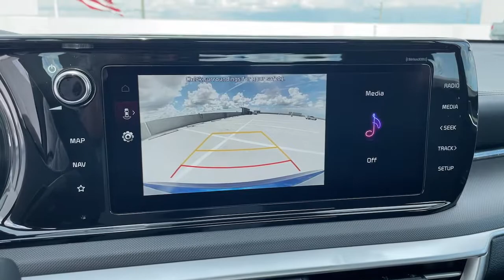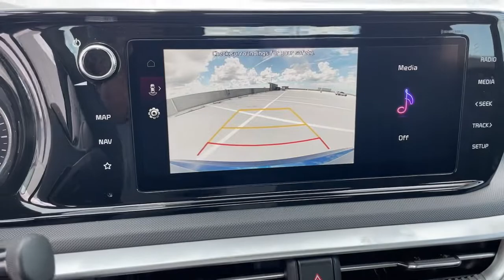2022 Kia K5 Hollywood, Fort Lauderdale, Hialeah, Boca Raton, Palm Beach, FL T1367400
Sapphire Blue Used 2022 Kia K5 available in Hollywood, Florida at Toyota of Hollywood. Servicing the Fort Lauderdale, Hialeah, Boca Raton, Palm Beach, FL area.

1841 N State Rd 7

Wheels: 7.5J x 18 Gloss Black Machined Finish Alloy,Front Bucket Seats,Cloth/Leatherette Seat Trim,Radio: AM/FM/MP3 Audio System,Carpeted Floor Mats,4-Wheel Disc Brakes,6 Speakers,Air Conditioning,Electronic Stability Control,Front Center Armrest,Navigation System,Spoiler,Tachometer,ABS brakes,Alloy wheels,Automatic temperature control,Brake assist,Bumpers: body-color,Delay-off headlights,Driver door bin,Driver vanity mirror,Dual front impact airbags,Dual front side impact airbags,Four wheel independent suspension,Front anti-roll bar,Front dual zone A/C,Front fog lights,Front reading lights,Fully automatic headlights,Heated door mirrors,Illuminated entry,Knee airbag,Low tire pressure warning,Occupant sensing airbag,Outside temperature display,Overhead airbag,Overhead console,Panic alarm,Passenger door bin,Passenger vanity mirror,Power door mirrors,Power driver seat,Power steering,Power windows,Radio data system,Rear anti-roll bar,Rear seat center armrest,Rear side impact airbag,Rear window defroster,Remote keyless entry,Security system,Speed control,Speed-sensing steering,Split folding rear seat,Sport steering wheel,Steering wheel mounted audio controls,Telescoping steering wheel,Tilt steering wheel,Traction control,Trip computer,Turn signal indicator mirrors,Variably intermittent wipers,1-touch up,AM/FM radio: SiriusXM,Auto High-beam Headlights,Apple CarPlay & Android Auto